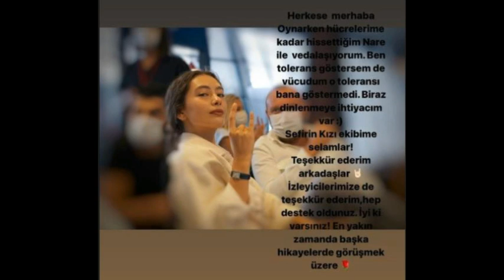Neslihan Atagül'den KÖTÜ Haber Geldi!